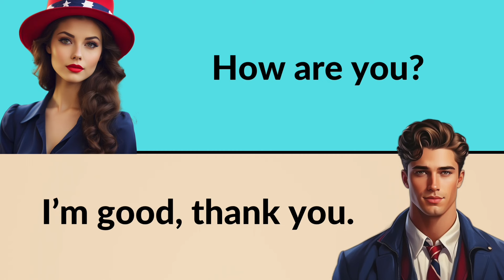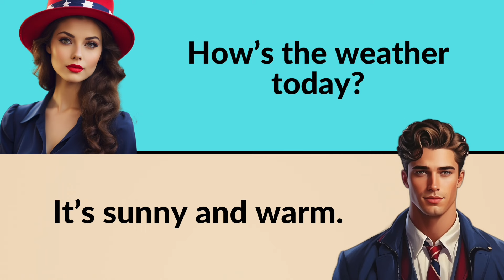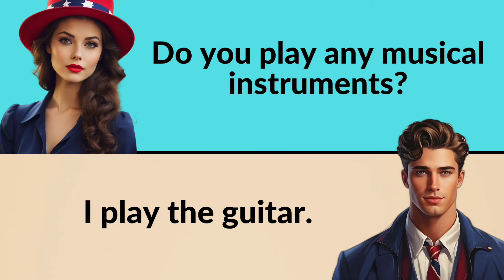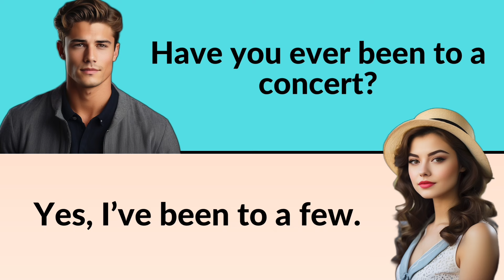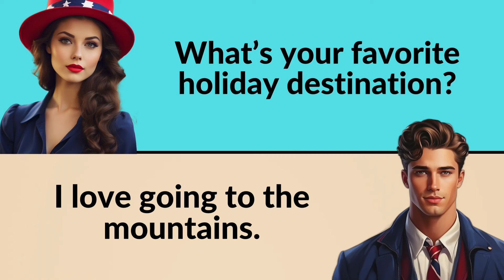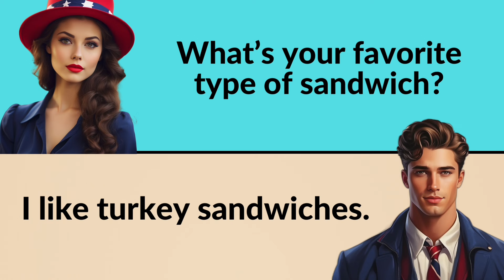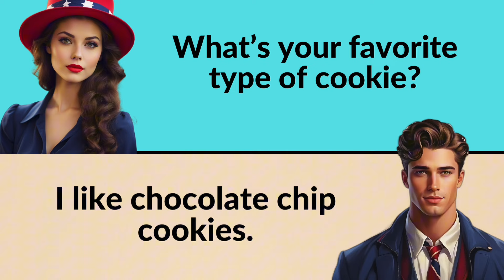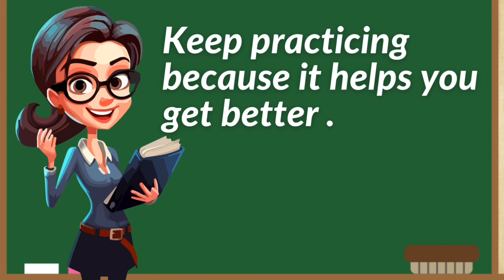100 Answers to Common English Questions / English Speaking Course ✅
100 Most Common English Questions and Answers

Unlock the world of English with Allicia as your guide! 🗣️ Perfect for beginners and those wanting to enhance their conversational skills, each segment covers everyday topics from personal details to travel plans.

🚀 Join us on this language-learning journey! Allicia breaks down each question with clear, simple answers, making it easy for you to follow and practice. 📚 Enhance your vocabulary and boost your confidence in English conversations.

🌈 Learn English with Allicia is more than just a language lesson – it’s a fun, interactive experience.